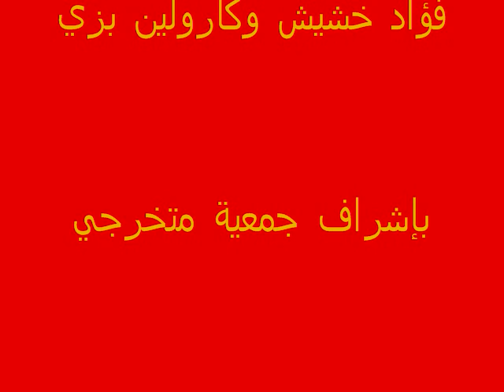حلقة خاصة عن القوقا ز.wmv